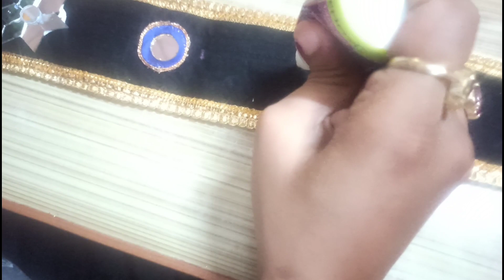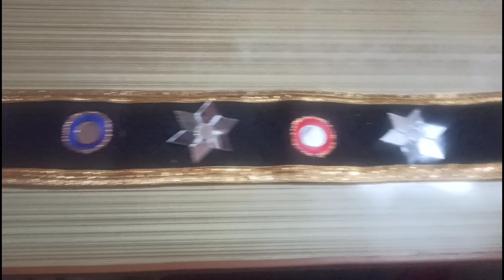Kamarbandh |navratri Jewellery|garba|pompom|DIY kamarband tutorial| DIY kamarband making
Kamarband |navratri Jewellery|Kamarband|garba|pompom| DIY kamarband tutorial |DIY kamarband making

fashion world my style

In this video I have make Kamarbandh for dandiya during this navratri season. I have use old lace pom ,poms, pearl In this video .I am using waste material to use make Kamarbandh. how to make Kamarbandh at home for navratri festival.

   How to make jewellery for Navratri and garba ,how to make jewellery for garba and navratri how to make pompoms .
.use material. :-

mirror
old less
blue
needle
thread
pom pom
glue gun
pasting paper
fabric
Moti